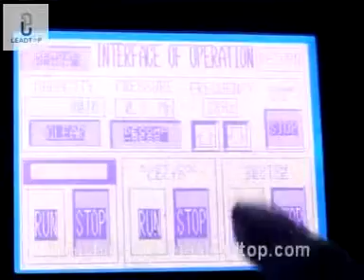Hydraulic pressure tablet press machine